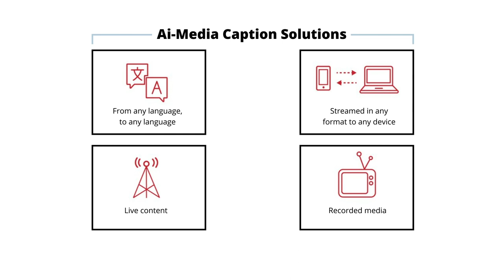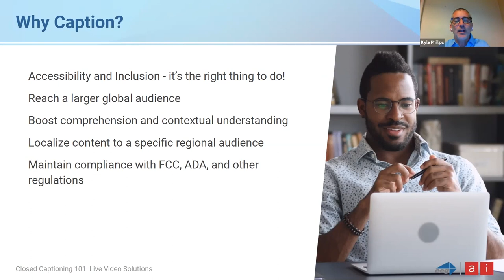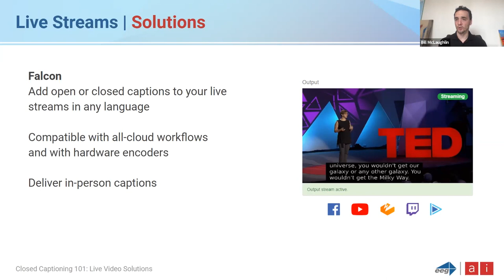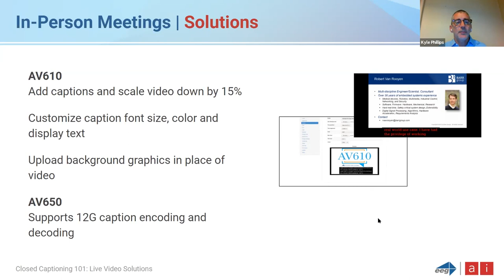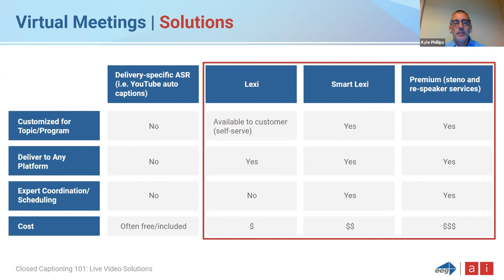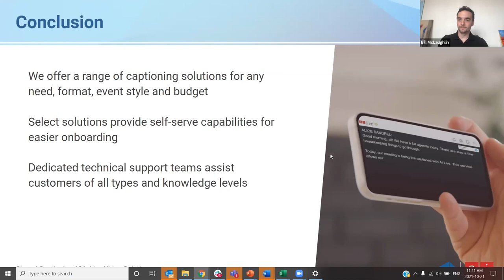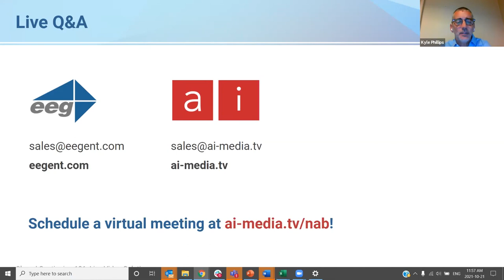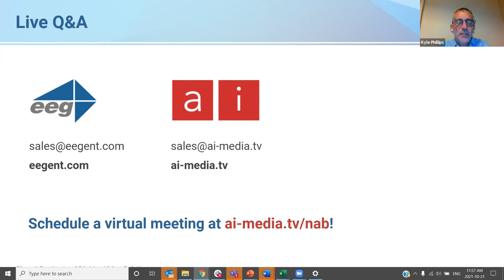Closed Captioning 101: Live Video Solutions Webinar | October 21, 2021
Bill McLaughlin, CTO at EEG, and Kyle Phillips, General Manager of Business Development at Ai-Media, share the basics of closed captioning, the essential solutions for delivering accessible live video and the ways we’ve helped customers caption efficiently and affordably.

Timestamps
00:00 - Ai-Media Introduction
01:58 - Introduction from Tony Abrahams and Phil McLaughlin
05:36 - Webinar Introduction
06:26 - Introduction to Captioning
13:25 - Live Streams
21:35 - In-Person Meetings
28:30 - Virtual Meetings
34:33 - Classroom
37:57 - Conclusion
41:00 - Live Q&A